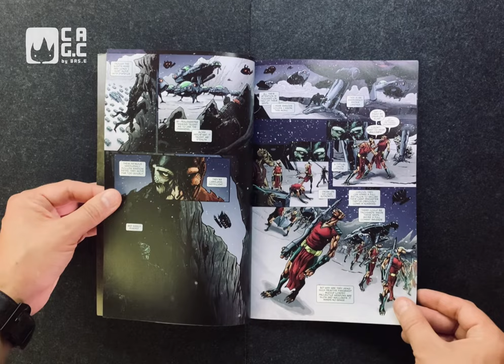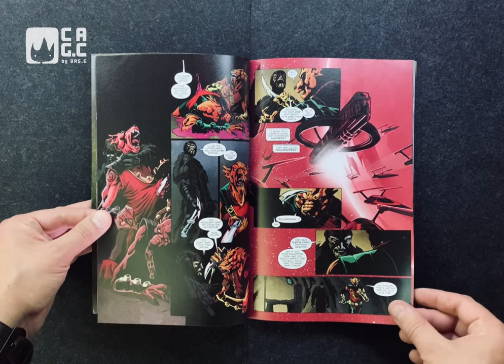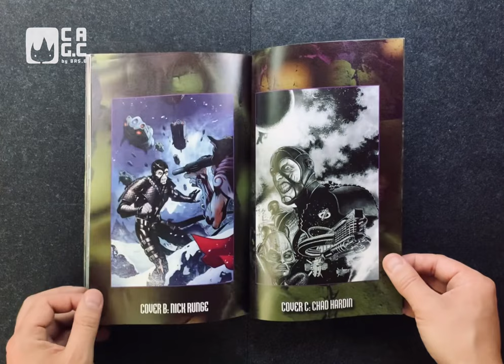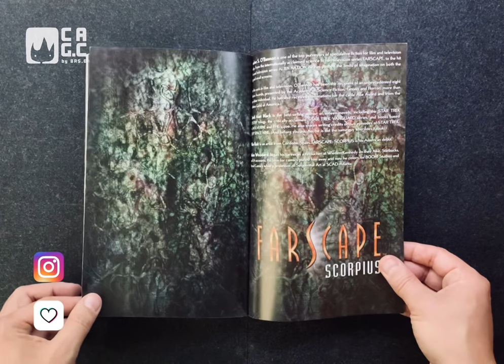Review of “Farscape: Scorpius” book 1 by Keith R. A. DeCandido, Rockne O'Bannon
Review of “Farscape: Scorpius” book 1  by Keith R. A. DeCandido, Rockne O'Bannon from BOOM!

Brief description:
"I long ago learned the advantages of patience."- Scorpius
A solo Scorpius graphic novel series, sure to excite and energize all of Farscape fandom! A frightening, black-leather clad presence with a face like a skull--the half breed Scorpius--takes his villainy to new heights. Crichton's worst adversary, fandom favorite villain, and one of science fictions greatest antagonists finds himself deposed from his throne on Hyneria and making a bold new discovery that could put him back on top of the Uncharted Territories! An excellent new entry point for Farscape fans that might have missed the previous BOOM! Farscape graphic novels that have come before! Written by the FARSCAPE creator Rockne S. O'Bannon and scripted by fan-favorite STAR TREK novelist David Alan Mack!